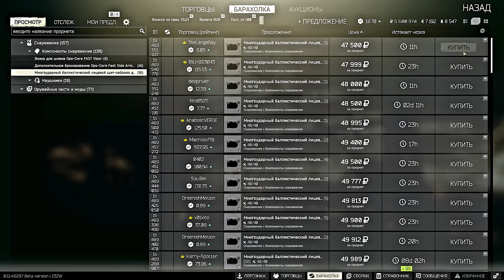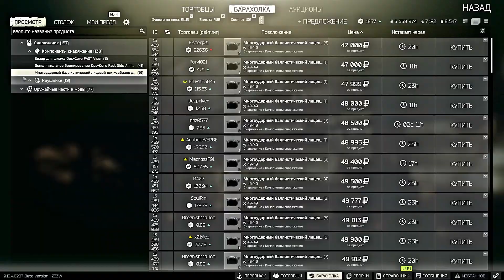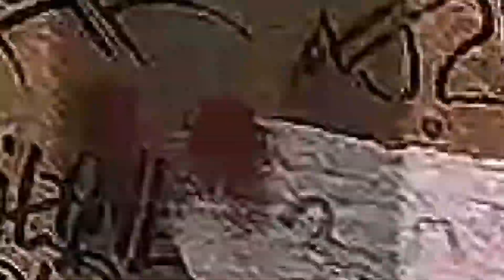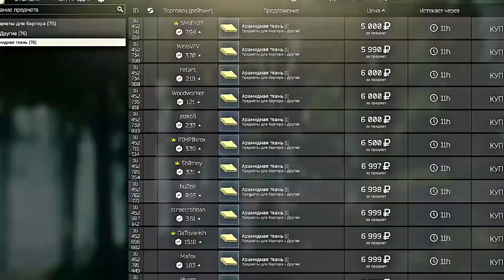НАРЕЗКА ПРИКОЛОВ ИЗ ИГР ► Vine COUB Youtube WitaMin #2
Вот и приехала вторая нарезка приколов из игр со стримов!)
Да да да) долго)) да да да ленивая жопа)
Но вот ко дню своего рождения, я решил Вам сделать тоже подарок)
Готов вам представить вторую часть: НАРЕЗКА ПРИКОЛОВ ИЗ ИГР ► Vine COUB Youtube WitaMin #2

Не забывайте подписываться и прожимать свои лукосы!))
☘ Легкий челлендж – 11 р. или 110 кармы.
☘ Сложный челлендж - от 50 р. или 500 кармы.
☘ ЧЕЛЛЕНДЖ «СЛИВ ИГРЫ» ИЛИ ПОДОБНОЕ – 100 р. или 1000 кармы.
☘ КРУТАНУТЬ КОЛЕСО ФОРТУНЫ - 55 рублей.
1. 🌞 Velikiy_kloun - ✪ 105 100 RUB ✪
2. 🌞 Hikiray - ✪ 12 162 RUB ✪
3. 🌞 WitKoiL- ✪ 6 695 RUB ✪
4. 🌞 Евгения Забияка - ✪ 3 766 RUB ✪
5. 🌞 kenshi - ✪ 2 450 RUB ✪
Контакты:
Мои железяки:
GPU: GeForce GTX 2060 Super
CPU: Intel Core i5 9600K
RAM: 16 GB
Мышка: A4Tech Bloody A9
Клавиатура: A4Tech Bloody B800
Микрофон: BM800
Звуковая карта: Behringer U-PHORIA UM2
Наушники: Sades SA-902 Snuk
Текущее разрешение: 1920 x 1080, 75Hz
!ВНИМАНИЕ! НА СТРИМЕ нельзя:

❏ Писать КАПСОМ несвязанную речь или предложение полностью.
❏ Любая сторонняя реклама в любых ее проявлениях (ссылки, купля, продажа и т.д.)
❏ Вести дискуссии на политические и религиозные темы в оскорбительном ключе
❏ Негативные высказывания без адекватной аргументации в адрес выбранной на стрим игры.
❏ Провокации на спам караются «мутом».
❏ Осуждать и обсуждать действия администрации во время стрима в общем чате.

Администрация оставляет за собой право не указывать причину бана.

Программы которые участвовали в создании видео:
1)Фотошоп (Photoshop CS6)
2)Синема (Cinema 4D)
3)Premiere Pro
4)Audacity

Оптимизация видео:
НАРЕЗКА ПРИКОЛОВ ИЗ ИГР ► Vine COUB Youtube WitaMin